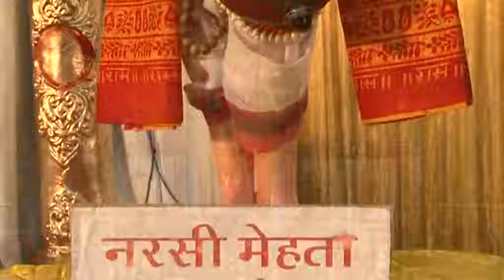नानी बाई को मायरो भाग_6,श्रीमती राजकुमारी धूत जी। nani bai ko mayera